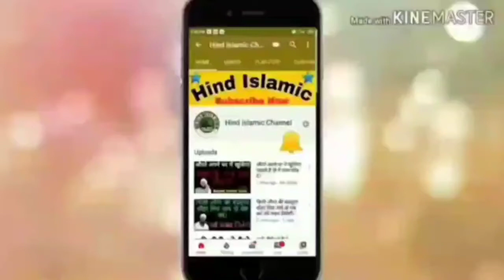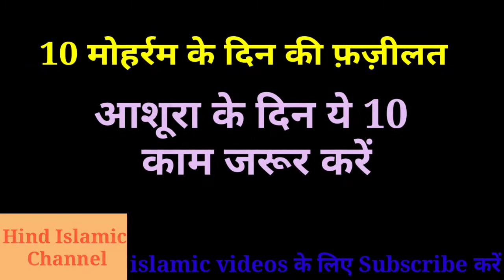Aashura ke din 1kaam jaror kr lena 1 saal tak bhikari nhi hogi.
Moharram k roze kab kitne rkhe